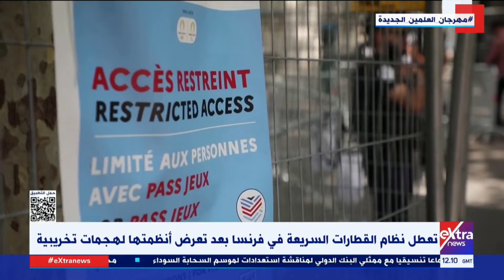ما هي طبيعة أعمال التخريب التي طالت فرنسا ودلاله التوقيت قبل الأولمبياد؟.. د.جيهان جادو ترد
محافظ القاهرة يقرر تشكيل لجنة هندسية لفحص عقارين نشب بهما حريق بحي الموسكي والعقارات المجاورة لهما

26 يوليو 2024